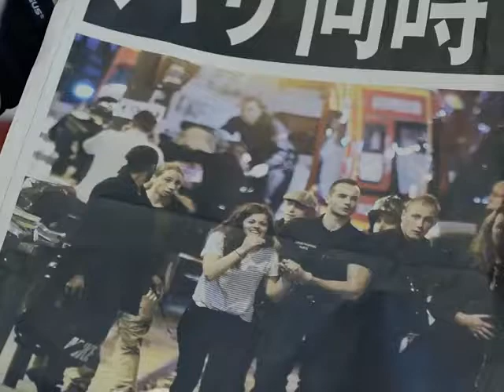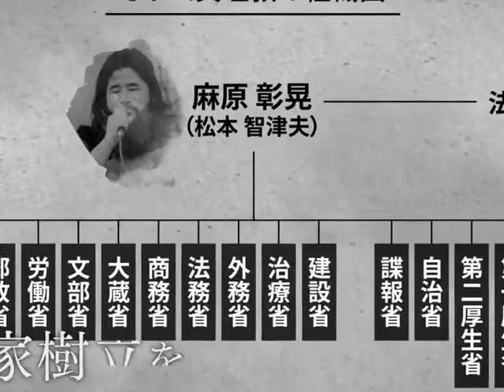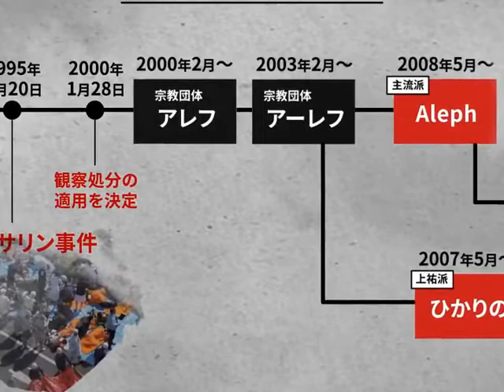Link to your YouTube channel.緊急情報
わたしのチャンネルでは相互ちゃんねる登録はしていません。なぜなら、そのような行為はユーチューブの規約違反となるからです。
しかし、最近、わたしのユーチューブのチャンネルに対して、日本人の方から、わたしが相互ちゃんねる登録としているとう趣旨のコメントをいただきました。ありがとうございます
しかし、私のちゃんねるの登録者はすべて、すべて私の動画に興味を持って見たい人だけが集まって、登録、及び評価、コメントなどをしていただいております。。
すべてにおいて、健全なチャンネルのサイトになっています。今後も健全なサイト運営を心掛けていくつもりです。
今回は初心者YouTuberがやりがちな規約違反を３つ紹介します。
ユーチューブに投稿した動画サイトのチャンネル相互登録について、相互登録を呼びかけるようなことは禁止されています。しかし、たまたま気に入ってるチャンネルを自主的に登録するのならとくにもんだいありません。その他に、プレゼント企画、応募条件にチャンネル登録・評価・コメントが含まれているものや、あいさつ周りをする行為、たとえば、コメントと判断される場合は禁止されています。どれも気軽にやってしまいそうな行為ですが、ユーチューブ側では、それらの行為はスパム、欺瞞行為、詐欺にあたるとして悪質なユーザーにはペナルティが課せられます。この規約は収益化の審査やアカウント停止などの可能性が高くなります。ユーチューバーの活動にも影響を及ぼす可能性が高いです。そのため、しっかりとガイドライン・ポリシーを確認しておきましょう。